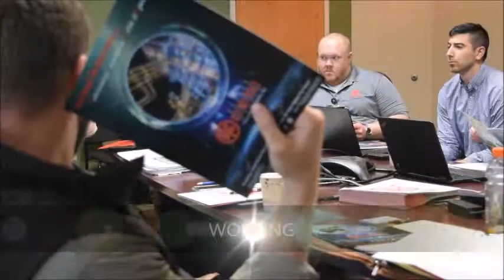General Insulation Company, Inc. Industrial Team - Committed